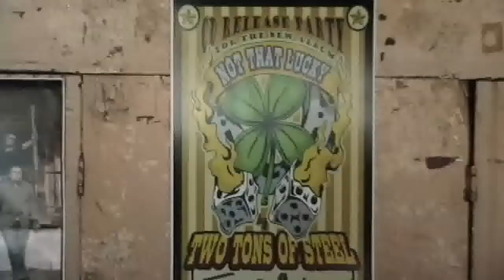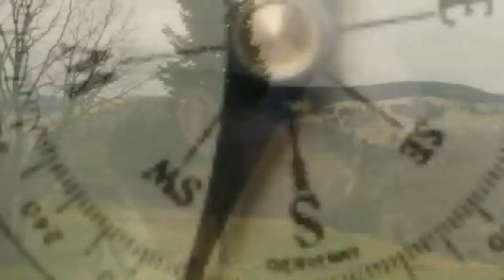Run To You TWO TONS OF STEEL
Run To You TWO TONS OF STEEL written by Kevin Geil  - Kevin Geil , Lead vocals and rhythm guitar  Dennis Fallon, Lead and rhythm guitar  Chris Dodds, Drums and background vocals  Chris Rhoades, Upright and electric basses  Denny Mathis, Petal and straight steel - Two Tons of Steel Record label is Smith Music - Video recorded in Texas at Gruene Hall, Whitewater Amphitheatre and Shiner.  Thank you Carl for let us plug in our DR for the sound.